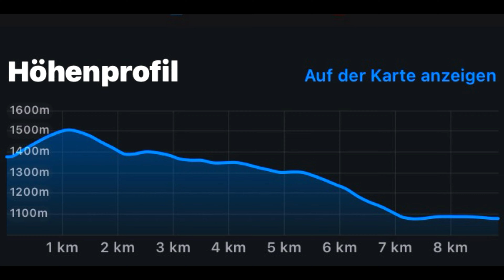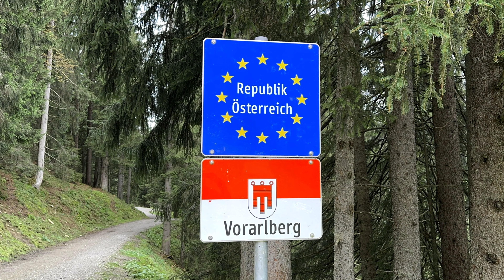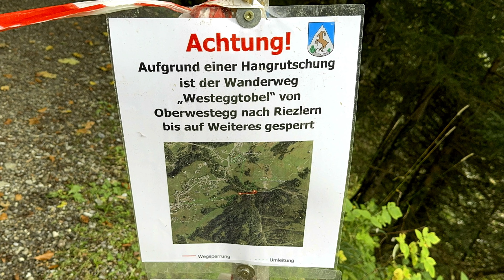Kleinwalsertal: von der Söllereckbahn nach Riezlern (01. Oktober 2024) ￼